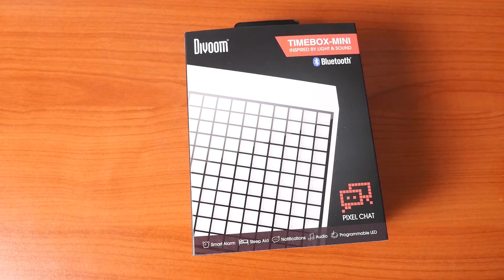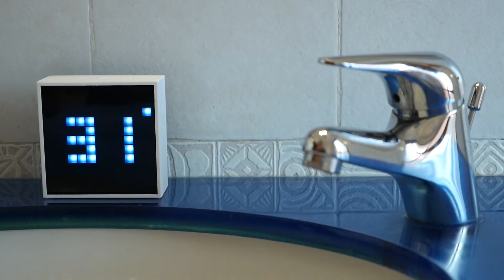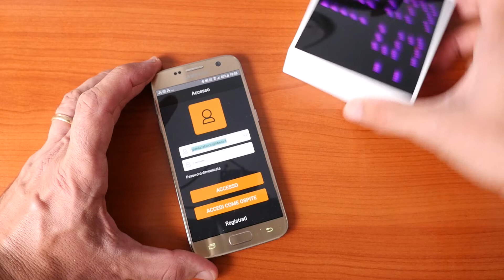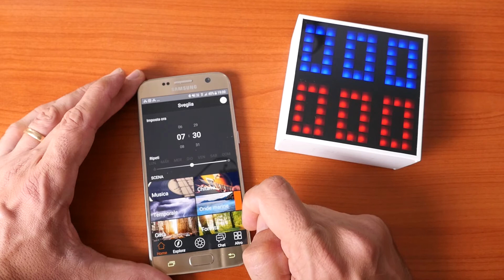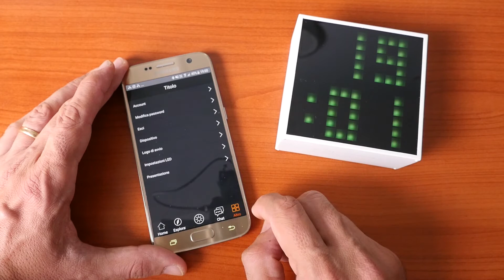DIVOOM TIMEBOX MINI: LA PIXEL ART!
Vi parlo di uno speaker Bluetooth che grazie a una matrice di led colorati può fare da orologio, da sveglia, da luce notturna e pure da segnapunti!

Qui potete acquistare i prodotti che vedete nella recensione:
- Divoom Timbebox Mini
- B&O Beoplay P2
- Creative Sound Blaster Roar Pro